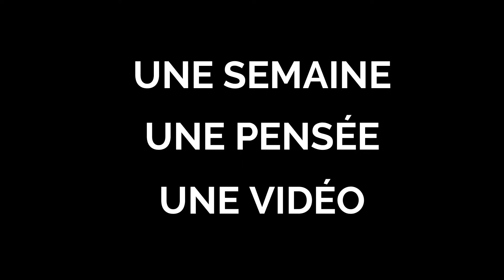Séance Poussin / Benjamin n°16 ( dégagements de jambes )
Voici le lien pour répondre au questionnaire :
( code PIN envoyé par Mail )